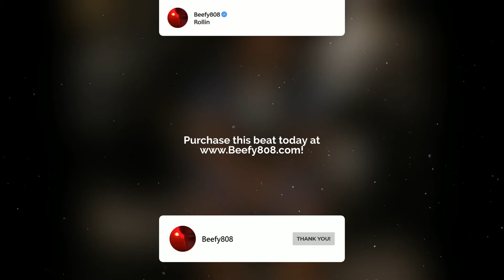Dusty Locane x POP SMOKE Type Beat - “Rollin” | Prod. Beefy808